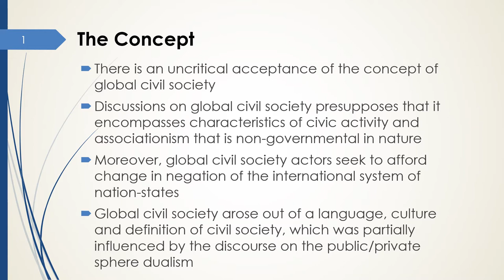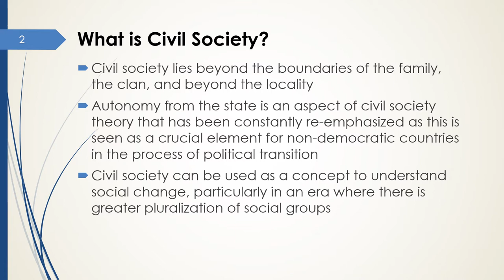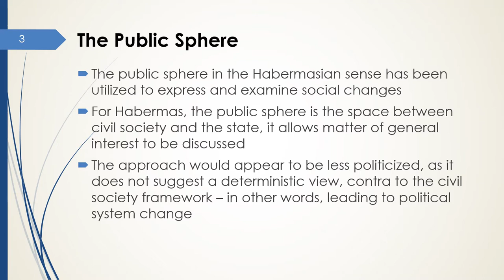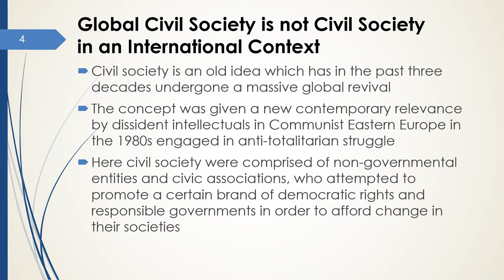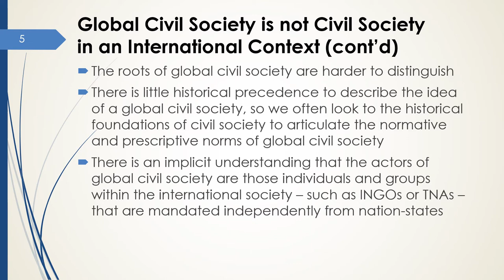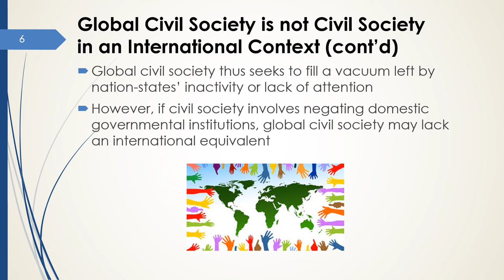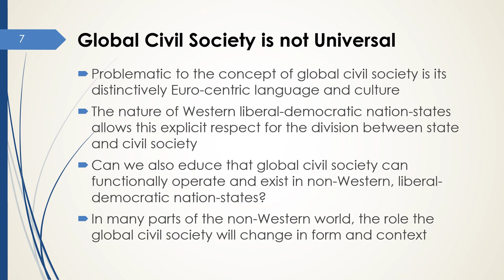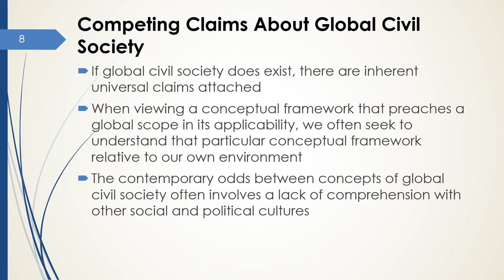NGO Governance and Management - 2 - Lecture Two - Global Civil Society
Contents:
1. The Concept
2. What is Civil Society?
3. The Public Sphere
4. Global Civil Society is not Civil Society in an International Context
5. Global Civil Society is not Universal
6. Competing Claims About Global Civil Society